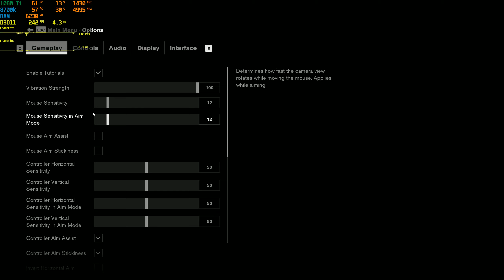Control | High Settings | GTX 1080 Ti | 1440p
Raw video.

**PC Specs**

MOBO: Asus Z390 Maximus XI Hero
CPU: Intel i7 8700k @ 5ghz
GPU: EVGA GTX 1080 Ti SC2 @stock
RAM: G. Skill Ripjaws V 2x8gb
SSD: Samsung 850 Evo 500GB m.2
SSHD: 2TB Seagate Firecuda
HDD: 2x3TB WD Green Edition
PSU: Seasonic x760 Platinum
Case: Fractal Design Meshify S2
Cooler: Corsair H110i GT
Monitor: Asus ROG SWIFT PG279Q 165Hz
Keyboard: Corsair Strafe MX Silent
Mouse: Logitech G502
Gamepad: PS DS4

Check on my other gameplay and benchmark videos!